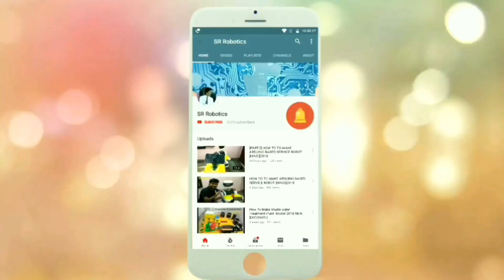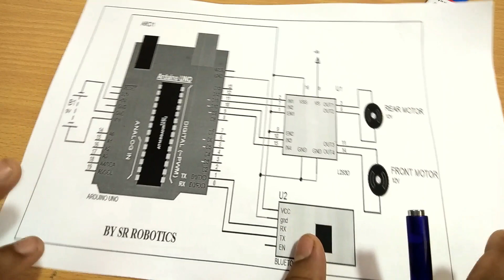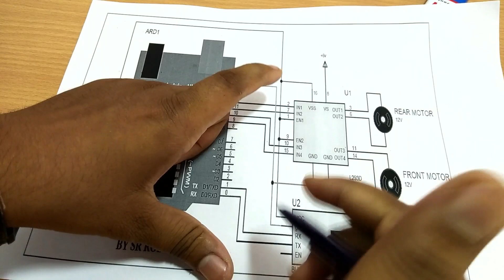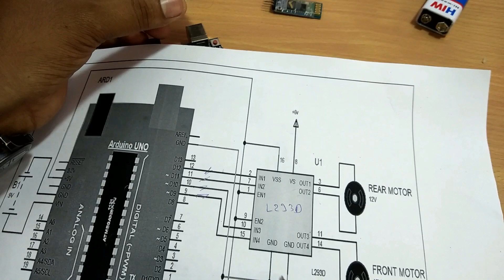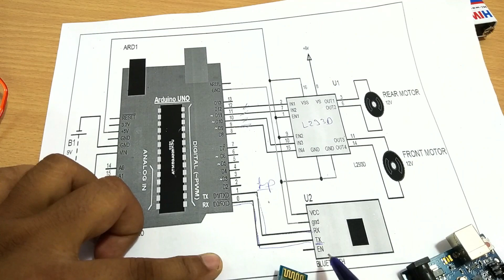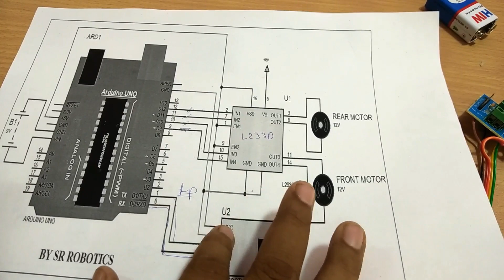[HINDI][PART-1]How to make Smartphone (Bluetooth) Controlled Car Using Arduino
SR ROBOTICS= (WHEELS AND MOTOR )
                               OR
SR ROBOTICS = (COMPLETE READY TO USE PROJECT )

We Provide Complete Hardware Project (Totally Handmade Easy To Submit In College And School ) with project report +ppt +synopsis + circuit and code

material needed :- 1) ARDUINO UNO
2) L298N MOTOR DRIVER
3) JUMPER WIRES
4) 4 GEAR MOTOR  AND WHEELS
5) HC-05 BLUETOOTH MODULE
6) CHASSIS